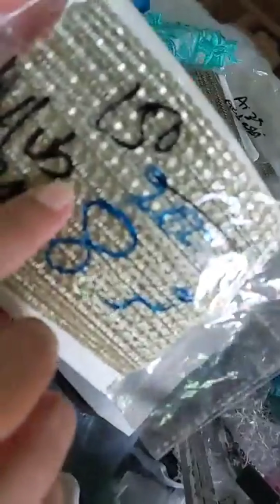patches laces tassels branded part 1 03125111654